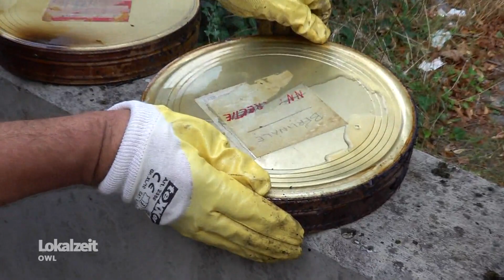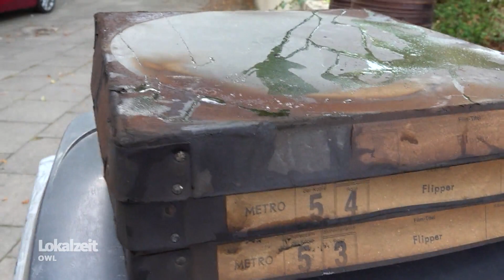Brand im Medienarchiv Bielefeld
Am Tag nach dem Brand berichtete der WDR mit den ersten Bildern aus dem verwüsteten Archiv.